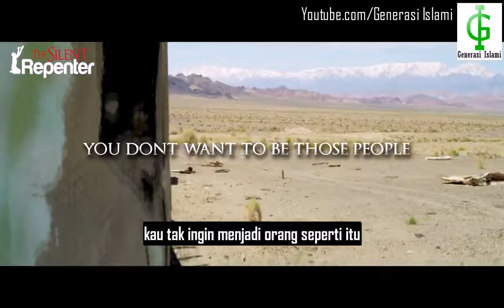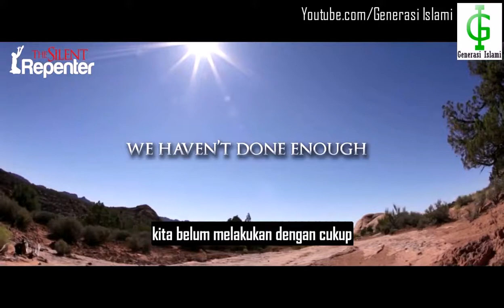Nasehat Untuk Remaja Islam | Nouman Ali Khan Subtitle Indonesia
nasehat yang cocok bagi remaja muslim saat ini yang mana banyak dari kita terlalaikan oleh kegiatan-kegiatan yang membuat kita lupa akan perjuangan mulia